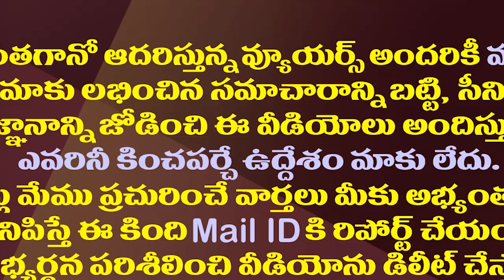మూడు రాజధానులపై హైకోర్టులో మళ్ళీ మొదటి నుంచి విచారణ| AP High Court On Three Capitals Issue